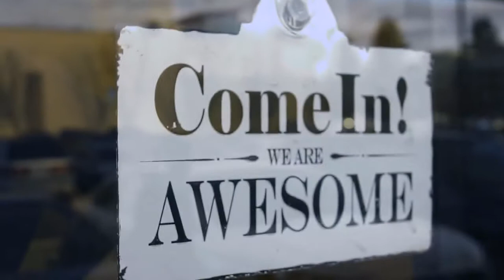The Real Indian Food You've Been Missing Out On